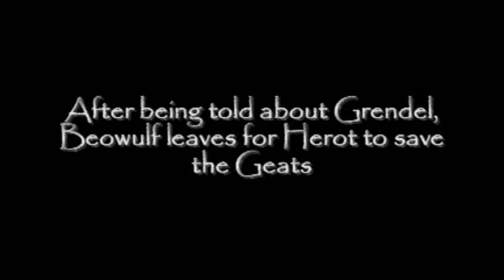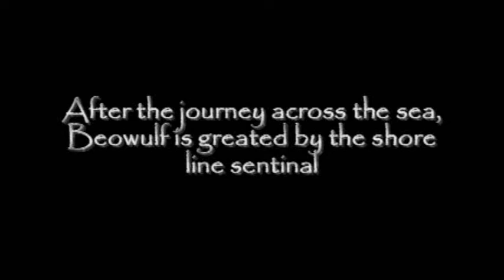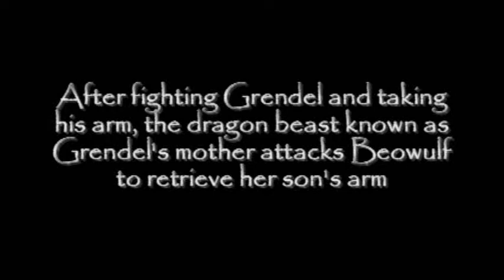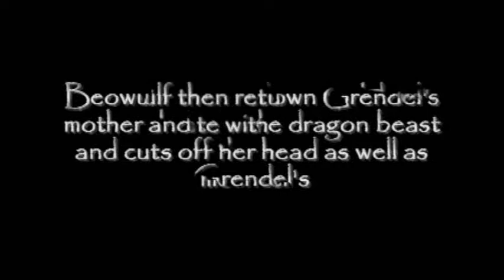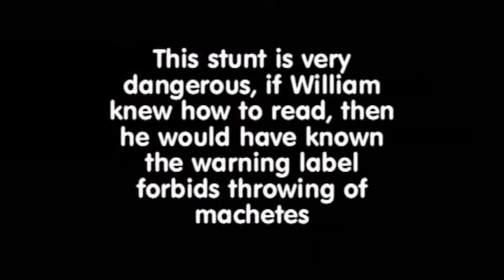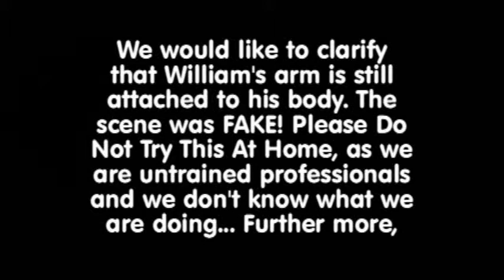Beowulf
The first Brain Dead production of the old story Beowulf.